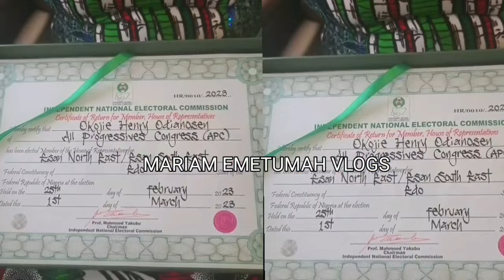Breaking Áctress Mercy Johnson & Husband Escápes Déath in Edo State Today September 20th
Shockér Áctress Mercy Johnson Husband Prince Escápēs Dé3th as he nearly K!ller in Edo State Today